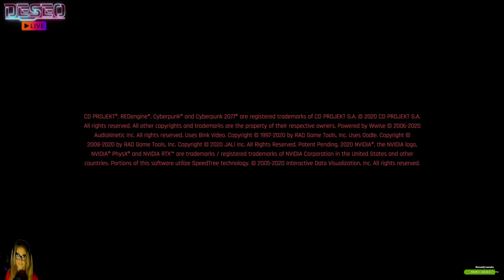Zagrajmy w Cyberpunk 2077 - odc. 1 | zapis LIVE 06.01.2023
🢀 Rozwiń Opis 🢂
Zapraszam Was do obejrzenia zapisu LIVE na Twitch z 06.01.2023 r. z gry pt. "Cyberpunk 2077".